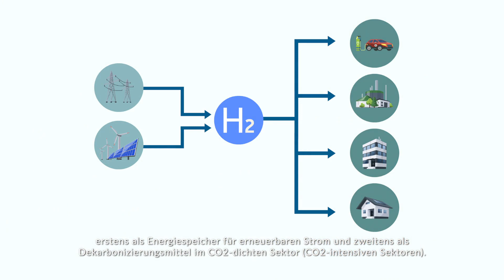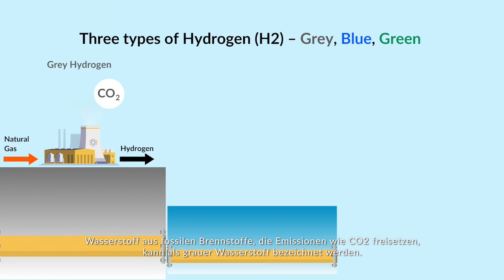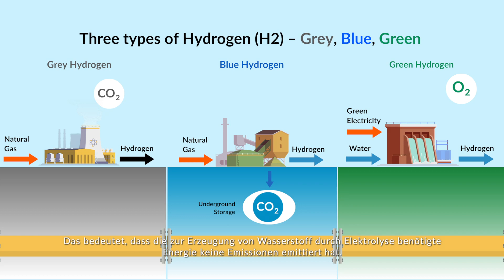Unleashing Potentials of Green Hydrogen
Hydrogen is one of key enablers in energy transition due to its versatile, clean and safe characteristics that it can be used as fuel for power or as industry feedstock. Pertamina is bringing hydrogen to the forefront as a strategic solution to achieve Indonesia’s decarbonization goals. The development ranges from the production of zero-emission fuel, industrial chemicals, to power generation and storage. Pertamina, energizing possibilities, energizing you.